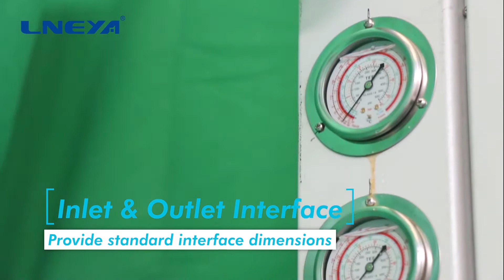Thermal Chiller And Cooling Heating System For IC Chip Test--LNEYA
Mainly used for temperature test simulation in semiconductor testing, with wide temperature orientation and high temperature rise and fall, temperature range -92 ° C ~ 250 ° C, suitable for various test requirements.

LNEYA is committed to solving the problem of temperature control lag in electronic components, and ultra-high temperature cooling technology can be directly cooled from 300 °C. This product is suitable for precise temperature control of electronic components.

In the manufacture of semiconductor electronic components for harsh environments, the IC packaging assembly and engineering and production testing phases include electronic thermal testing and other environmental testing simulations at temperatures (-85 ° C to + 250 ° C). Once put into practical use, these semiconductor devices and electronic products can be exposed to extreme environmental conditions to meet demanding military and telecommunications reliability standards.